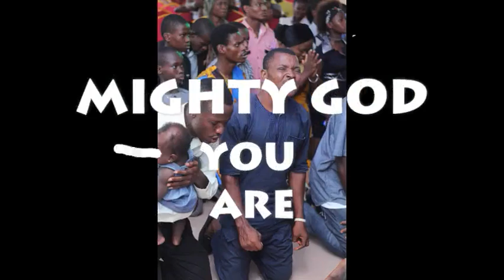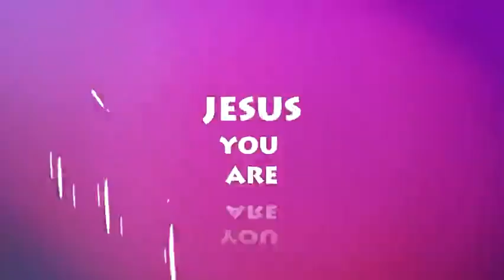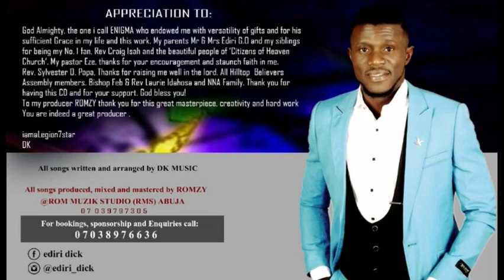ENIGMA by DK MUSIC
Enigma is a NEW SONG trendy on the lips of worshippers not only in Nigeria but cutting across the shores...  Enigma is a worship song was born out of deep meditation of whom God really is... Listen, Watch, learn and sing and recommend ...